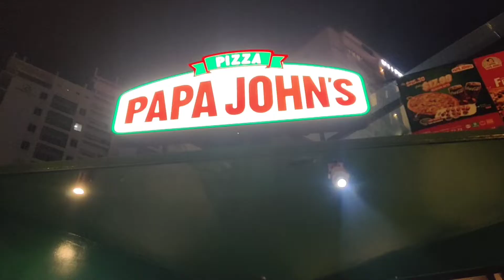Vlog #75 Pizza n Slide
dinner out day
happy bachcha
funtoosh lil baby
restaurant mein play area
naimat ke mazze
go slide
papa also slide
pizza demand
hot hot pizza
tucsan 6 cheese
awesome service
chalo ghar